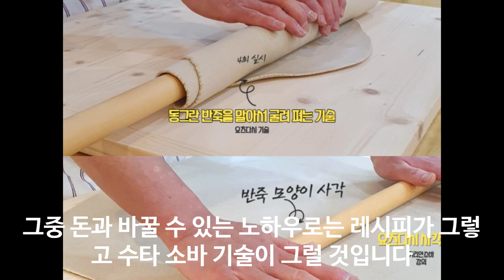프랜차이즈를 이기는 수타 소바집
100% 메밀국수 (주와리소바) 까지

감사합니다.